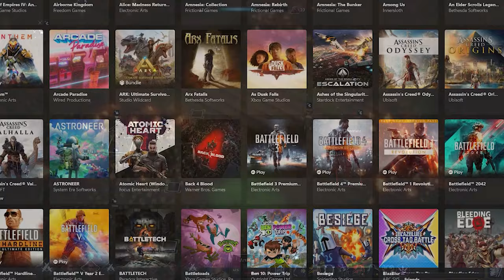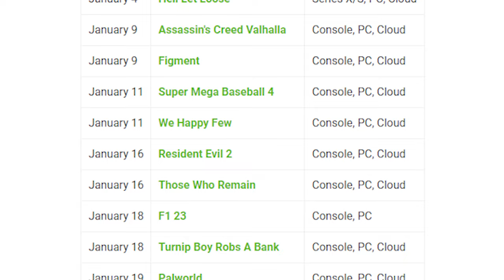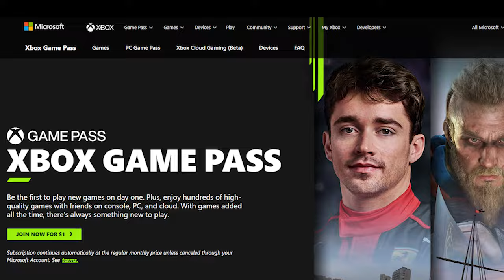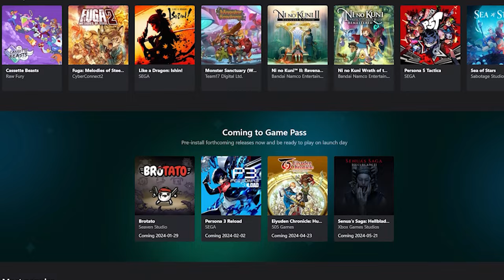You Should Get Game Pass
If it hasn't been made clear by now, I play a lot of games. It can be a pretty expensive hobby, so when Game Pass appeared, I was floored by the value it provided. It is such a huge positive in the world of gaming that I felt like I needed to gush about it for those who have no clue what it is or are maybe on the fence about getting it.